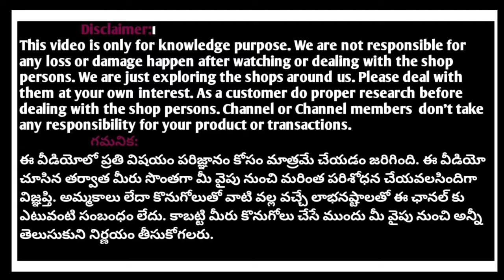She needs most trending long frocks Lehanga croptops halfsarees ideas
SHOP ADDRESS:

SHE NEEDS
SHOP NO: 1-4-80/2/1
Opp Himavathi Apts
Street no: 8
Habsiguda
Hyderabad
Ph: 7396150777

SHE NEEDS
SAREES AND READYMADES
CHINTAL

She Needs Sarees & Ready Mades @ Kothapet
Address:
Shop No: G 32,33,34,35
Laxmi White House Shopping Complex,
Doctors Colony , Kothapet Main Road,
Hyderabad. 500035
Kothapet

She Needs The Saree World @ Dilshuknagar
#7-37, Madhururi Colony,
Near Konark Cenema Theatre, Dilsukhnagar
Hyderabad, Telangana 500060

She Needs Sarees & Ready Mades @ Chandanagar
Address:
Shop No:E5, Tapadia Maruti Infiniti Mall,
chandanagar, Hyderabad - 500050

She Needs Sarees & Ready Mades @ Suchitra Circle
P.No-110/P, Green Park Avenue, Suchitra Circle,
Near South India Shopping Mall,
Hyderabad - 500067

Address:
Hyderabad , Medchal, Malkajigiri
Telangana 500039

She Needs Saree World @Kukatpally
LIG-181, Rd No.2,
 K.P.H.B Phase 1, Kukatpally,
Hyderabad, Telangana 500072